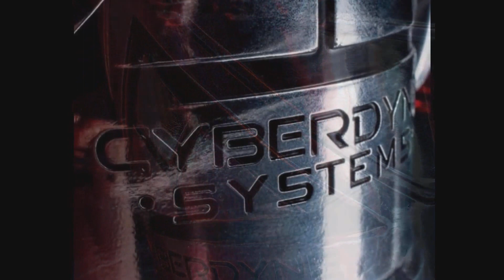Terminator Mug/Tankard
Cyberdyne Systems official T-800 Mug / Tankard